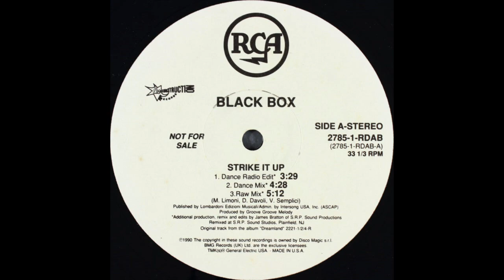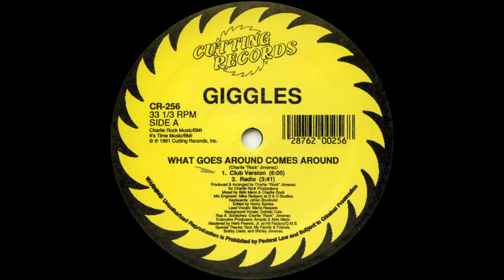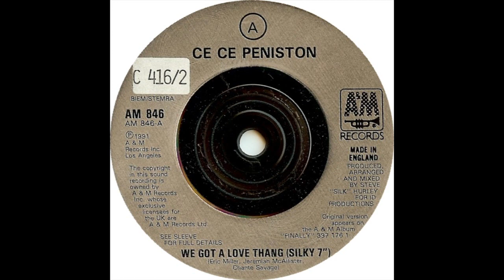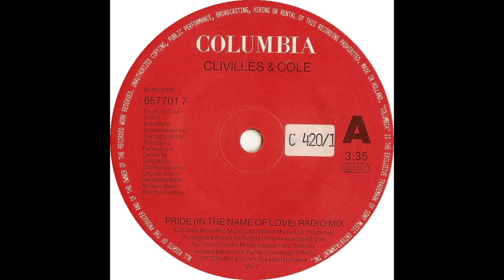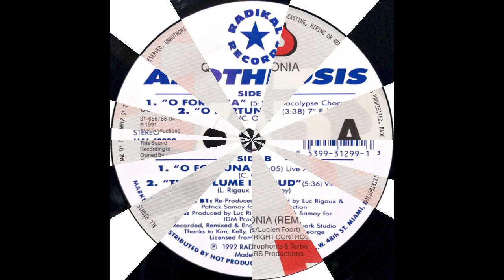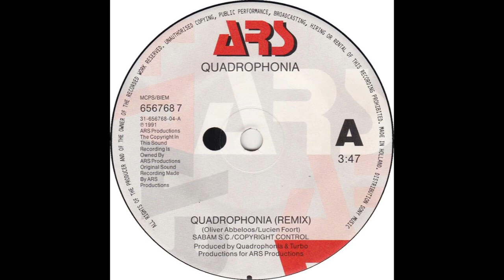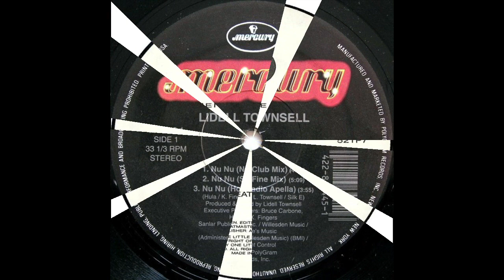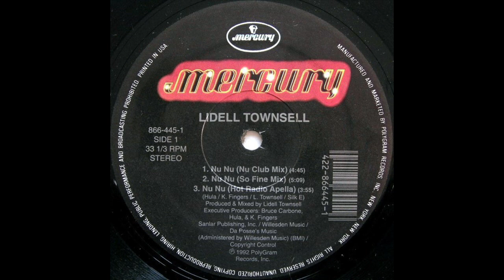Hot Mix March 1992 on Mix Jamz 100.7 WMXP Pittsburgh from Metropol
Hosted by Jammin' John Anthony live from Metropol. WMXP didn't start broadcasting live from the DJ booth until 11. This was the set that ended Hot Mix and started Metropol's broadcast.
Mariah Carey-Make It Happen
Nia Peeples-Kissing The Wind
Tony!Toni!Toné-Feels Good
Freeez-I.O.U.
Black Box-Strike It Up (Edited)
Giggles-What Goes Around Comes Around
Inner City-Big Fun
CeCe Peniston- We Got A Love Thang
Musto & Bones-Dangerous On The Dance Floor (Remix)
Clivillés & Cole - Pride (In The Name of Love) (Remix)
Apotheosis-O Fortuna
Quadrophonia-Quadrophonia
The Shamen-Move Any Mountain
Lidell Townsell- Nu Nu